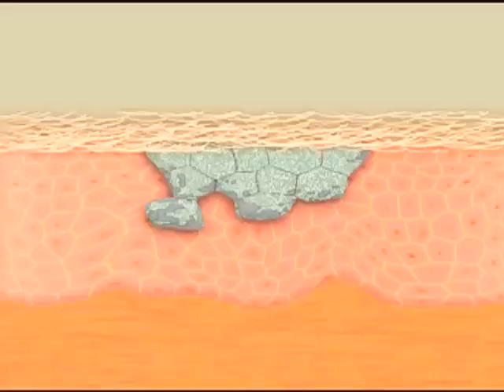Starving Cancer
48-hour fast protects cells from chemotherapy.